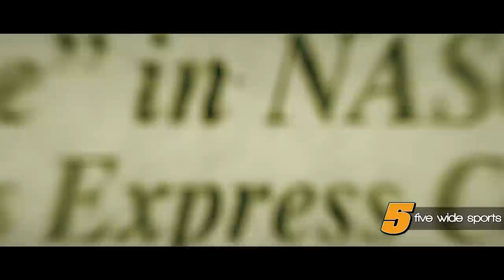Female Drivers in NASCAR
Today we discuss female drivers in NASCAR and the unfair spotlight and criticisms they receive.